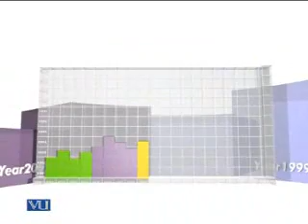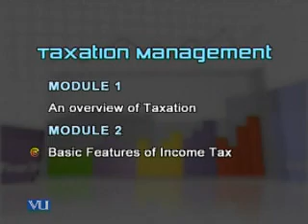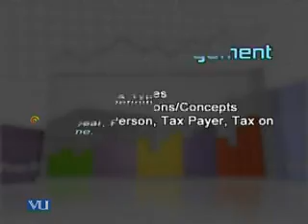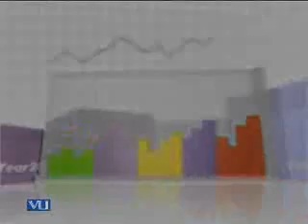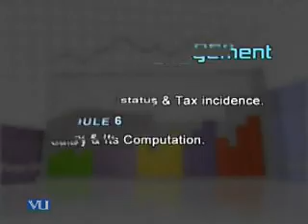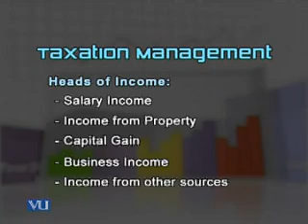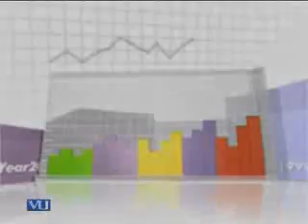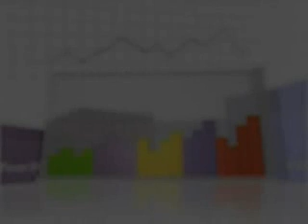FIN623_Lecture01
FIN623 Taxation Management